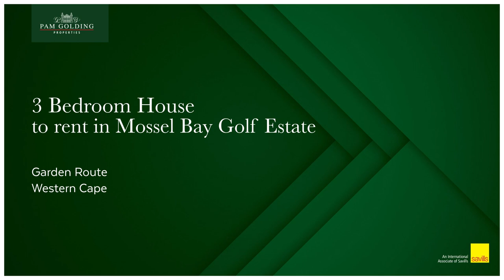3 bedroom double-storey house to rent in Mossel Bay Golf Estate | Pam Golding Properties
Spacious Downstairs House for Rent
Discover the ultimate escape to peace and tranquility at Mossel Bay Golf Estate with this breathtaking downstairs house. Immerse yourself in a gated community of unparalleled beauty and coziness, where every detail has been crafted with comfort and relaxation in mind.

Step into your own private haven with 3 charming bedrooms, each exuding its own unique character and radiating warmth and comfort. Indulge in a round of golf on the picturesque course, or simply soak in the serenity of your surroundings.

The open-plan living area is designed with luxury and comfort in mind, featuring a spacious lounge complete with a built-in braai, and a fully equipped kitchen, providing ample space to cook up a gourmet feast.

Just minutes away from the heart of Mossel Bay, this rental property is your ticket to experiencing the best of the Garden Route. From world-class beaches to stunning nature reserves and exciting water sports, there's something for everyone in this breathtaking destination.

DSTV and Wi-Fi Included in the Rental Agreement
Tenant Responsible for Electricity